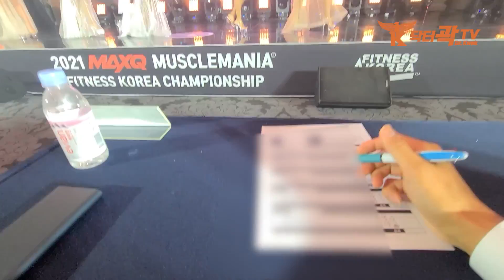닥터곽TV [ 2021 머슬마니아 심사 VLOG / MUSCLEMANIA Judge ]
[ 2021 강원도 평창에서 화려하게 펼처진 머슬마니아 코리안 챔피언쉽 심사와 시상을 하고 왔습니다. ]

즐겁게 감상하시고, 구독!!과 좋아요!! 꼭 부탁 드립니당!~^^
[광고.촬영.문의]
카카오톡 : golden3000